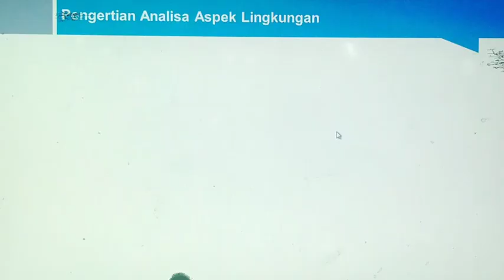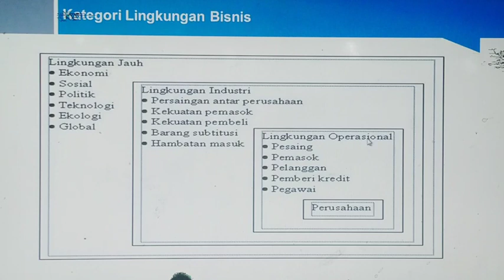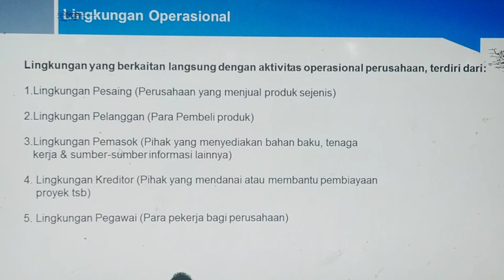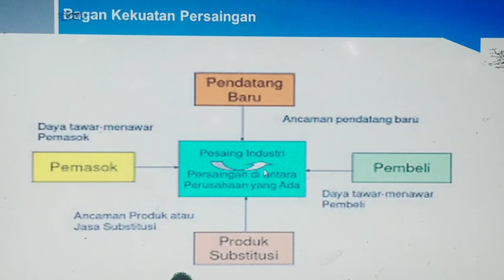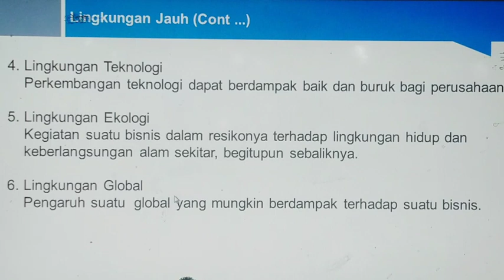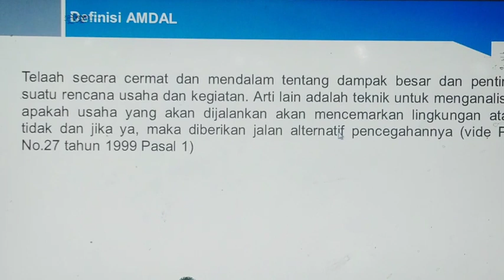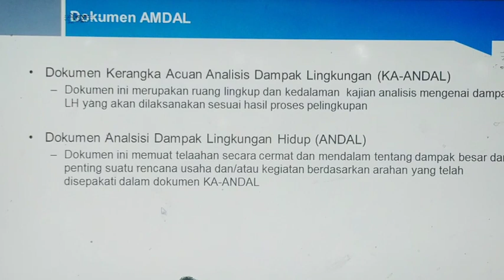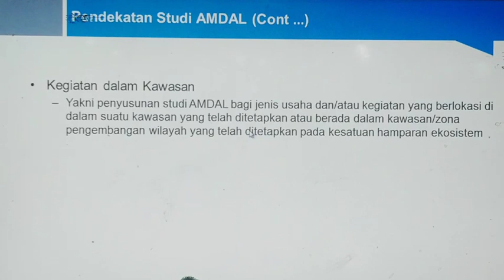Kuliah Studi Kelayakan Bisnis - Ep.09 Aspek Lingkungan & Amdal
Studi Kelayakan Bisnis - Eps. 09 Asepk Lingkungan & Amdal